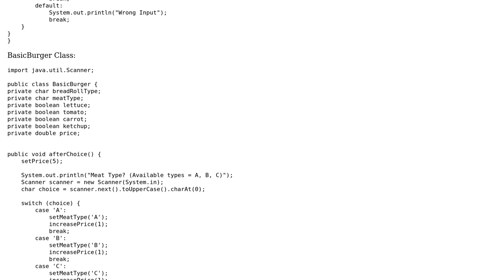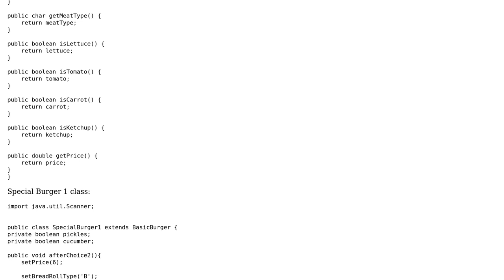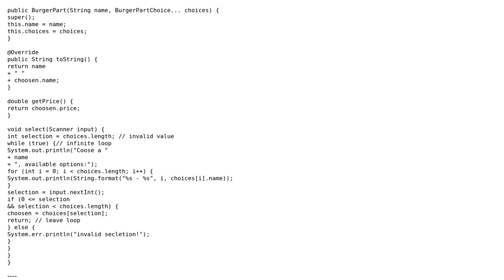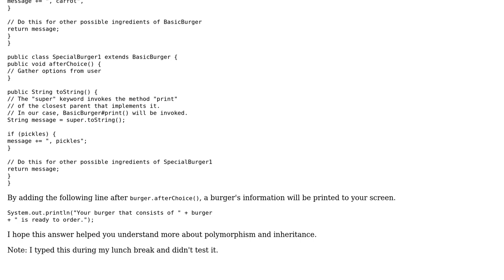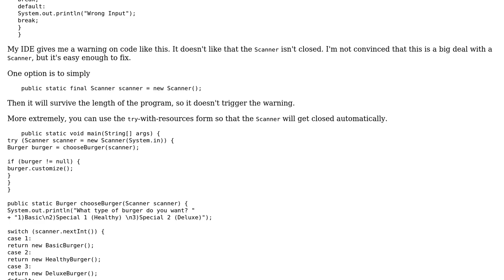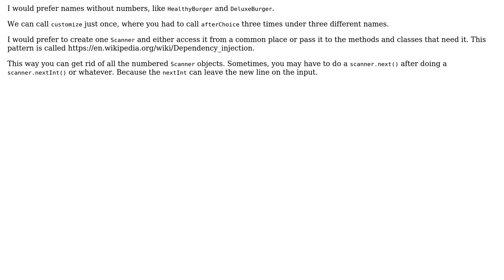Viewing the final state of an Object (3 Solutions!!)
Viewing the final state of an Object

With thanks & praise to God, and with thanks to the many people who have made this project possible! | Content (except music & images) licensed under CC BY-SA | Music | Images & others | With thanks to user Timothy Truckle user mdfst13 user McClane user Huzo and the Stack Exchange Network Trademarks are property of their respective owners. You are responsible for your own actions.